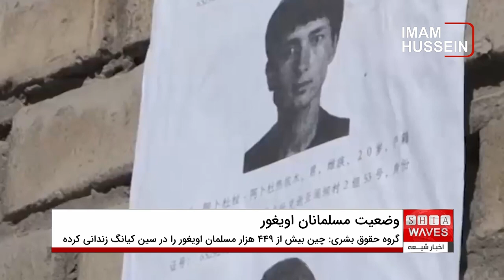چین بیش از ۴۴۹ هزار اویغور را در سین کیانگ زندانی کرده است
گفتگوی اخبار شیعه با دکتر ابراهیم روشندل، کارشناس روابط بین الملل از واشینگتن 🔸🔸
در حالی که آنتونی بلینکن وزیر امور خارجه آمریکا سفر خود به چین را به پایان رساند، یک گروه حقوق بشر گزارشی را منتشر کرد که در آن برآورد شده که چین در حال حاضر بیش از ۴۴۹ هزار اویغور را در سین کیانگ زندانی کرده که این تعداد زندانی،  بدین معناست که از هر ۱۷ نفر، یک نفر در بازداشت به سر می‌برند.

بر اساس گزارش گروه های حقوق بشری مدافع اویغورها از هر ۲۶ اویغور، یک نفر در منطقه خودمختار اویغور، یعنی استان سین کیانگ در شمال غربی چین در سال ۲۰۲۲ به قتل رسیده اند.

هم چنین تخمین زده که از هر ۱۷ بزرگسال اویغور در منطقه سین کیانگ، یک نفر به دلیل اقداماتی مانند خواندن قرآن، زندانی می‌شود.

در حالی‌که اویغورها، به عنوان یک گروه اقلیت مسلمان، در سین کیانگ تنها ۱ ٪ از جمعیت کل چین را تشکیل می دهند، اما این اقلیت قومی، ۳۴٪ از جمعیت تخمینی زندانیان این کشور را تشکیل می‌دهند.

بلینکن در جریان سفر خود به چین نگرانی‌های خود را در مورد "نقض حقوق بشر در سین کیانگ" و موارد دیگر با مقام های چینی مطرح کرده است.

گفتنی است که قبل از سفر بلینکن به چین، وزارت امور خارجه آمریکا در گزارش سالانه خود نوشت که نسل کشی و جنایت علیه بشریت در سال ۲۰۲۳ علیه اویغورهای مسلمان و اعضای دیگر گروه‌های اقلیت قومی و مذهبی در سین کیانگ رخ داده است.

ایالات متحده آمریکا در گزارش سالانه خود، شرایط در مراکز امنیتی چین، از جمله شرایط زندانیان سیاسی‌ را عموماً خشن و اغلب تهدید کننده زندگی یا تحقیرکننده توصیف نموده است.

در این گزارش آمده است: زندانیان اغلب امکان خوابیدن روی زمین به دلیل نداشتن تخت یا ملافه ندارند و در بسیاری از موارد به تهویه، گرمایش مناسب، روشنایی کافی و  آب آشامیدنی کافی دسترسی ندارند.

این گزارش همچنین به چندین مورد بر اساس اسناد فاش شده از زندانی شدن اویغورها به دلیل خواندن قرآن اشاره می‌کند.

سازمان حقوق بشر چین مستقر در نیویورک یکی از ۴۶ گروهی بود که از بلینکن خواستند تا خواهان آزادی همه زندانیان سیاسی از جمله زندانیان سین کیانگ شود.

گفتنی است که در سفر وزیر خارجه آمریکا به چین هیچ‌گونه استقبالی از سوی طرف چینی انجام نشد.